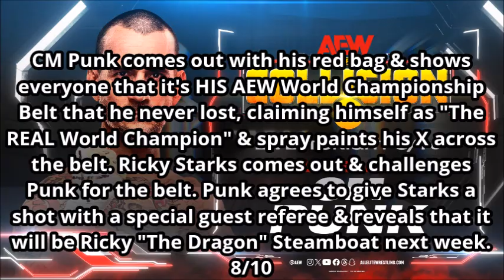AEW Collision 7/29/23 Review